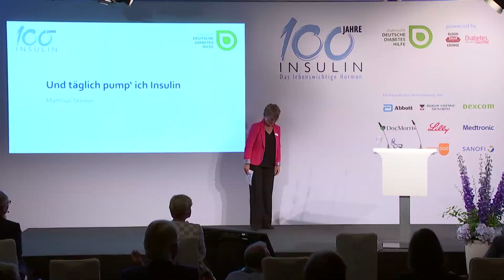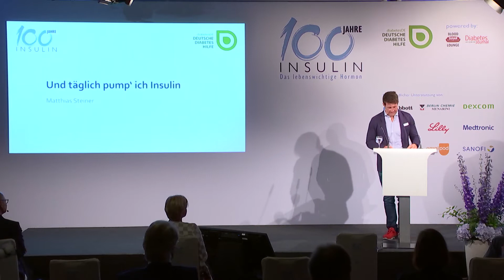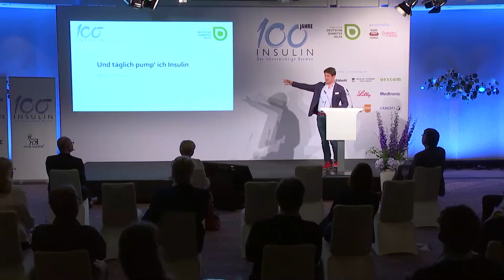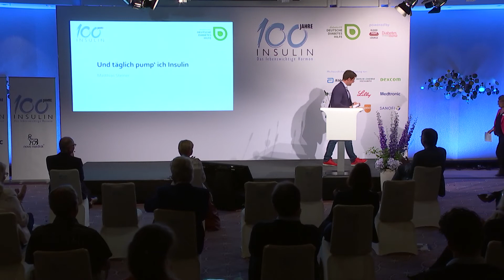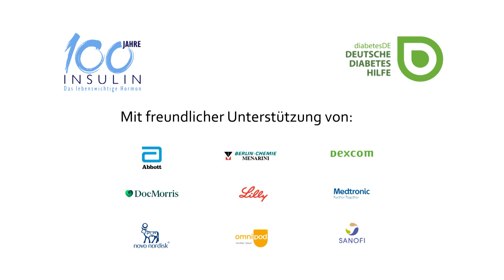100 Jahre Insulin: Und täglich pump´ ich Insulin mit Matthias Steiner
In seinem Vortrag zum 100-jährigen Jubiläum des Hormons Insulin erzählt Olympiasieger Matthias Steiner (Typ-1-Diabetes),  wie er es schafft, Familie, Beruf und Diabetes unter einen Hut zu bringen.

In 2021 jährt sich zum hundertsten Mal ein zentrales Ereignis der Medizingeschichte: Am 27. Juli 1921 gelang dem Mediziner Frederick Banting und dem Biochemiker Charles Best erstmals die Isolierung von Insulin aus der Bauchspeicheldrüse von Hunden. Sie legten damit den Grundstein für die erste wirksame Behandlung des Diabetes mellitus. Wir haben das zum Anlass genommen, dem lebenswichtigen Hormon zu huldigen – aufgrund der Corona-Bestimmungen musste die Veranstaltung weitgehend digital stattfinden.

Die hochkarätigen wissenschaftlichen Vorträgen um die Geschichte des Insulins, den wissenschaftlichen Status Quo und den Forschungsausblick sind nun auch hier auf unserem YouTube-Kanal verfügbar. Schaut doch mal rein – es lohnt sich!

❎ Nicht verpassen: Am 14. November 2021 hat unser zweiter virtueller Weltdiabetestag stattgefunden. und schaut euch unsere spannenden Vorträge zu den Themen „Neues aus der Therapie und Technik“, „Ernährung“ und „Kinder mit Diabetes“ an.